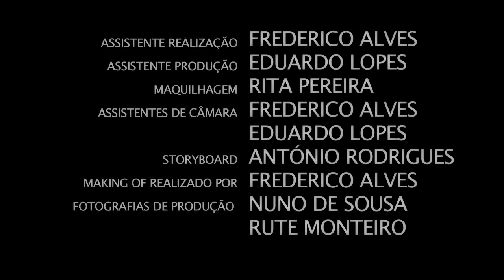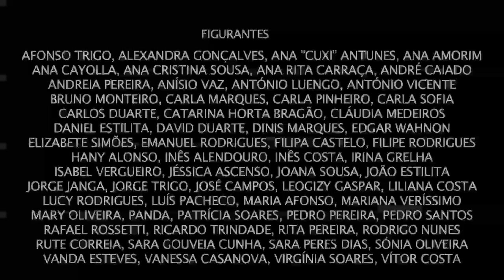Melech Mechaya - Dança do desprazer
Oficial videoclip